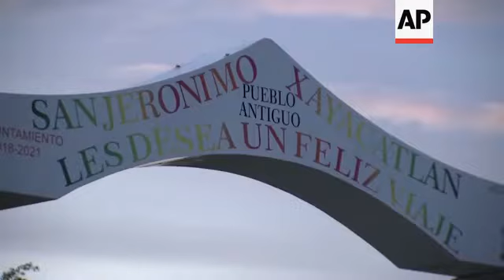Migrantes y coronavirus: menos remesas, más miedos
(23 Jul 2020) RESTRICTION SUMMARY:
STORYLINE:
Siempre que los mexicanos se van al norte a buscar trabajo, su dinero viaja en la dirección opuesta. Las remesas de los migrantes han sido la sangre vital de muchos pueblos mexicanos.

Pero debido a la pandemia, el flujo de dinero ha sido en parte sustituido por un ir y venir de miedos.

Los que se fueron se preocupan por el sustento de sus familias en México. Los que se quedaron, temen que sus parientes se queden desempleados o se enfermen.

Magnolia Ortega y su esposo, residentes de la Isla Staten, en el estado de Nueva York, hacen sacrificios para seguir enviando dinero a su familia en México.

SOUNDBITE: Magnolia Ortega, Envía remesas a México:
"Claro en un momento no se cómo se sostendrán, pues mi mama y mi hermano mayor toman medicamentos y sí, a veces me preocupa cómo ellos van a sobrevivir"

San Jerónimo Xayacatlán, México – 24 de junio 2020
Jorge Vázquez, hermano de Ortega, regresó a su pueblo tras su corta estancia en 2003 porque le afectaba mucho oír llorar a su madre, Catalina, cuando ella le preguntaba si volvería.

Vázquez compró una granja al regresar, y trabaja de sol a sol en el campo.

Sabe que no es fácil sacar adelante a su familia quedándose en México.
SOUNDBITE:  Jorge Vázquez, Hermano de Magnolia:
"Creo que la necesidad que se vive en carne propia, cada quien en su familia, en su país y en su lugar de origen, creo que es mas grande que cualquier pandemia, que cualquier miedo. Yo pienso que va a seguir sucediendo, esto no se va a detener mientras no haya un mundo justo para todos".

El Banco Mundial y la ONU estiman que las remesas caerán este año cerca de un 20% en América Latina.

Pero México parece ir a otro ritmo: sus migrantes batieron récords en marzo, comparado con otros países latinoamericano, al enviar 4.000 millones de dólares y aunque el flujo se redujo en abril, en mayo se recuperó.

Expertos creen que mucho de ese dinero procede de emigrantes que cobraron generosos pagos de desempleo por parte del gobierno estadounidense.

De acuerdo a expertos, México sentirá mucho en los próximos meses los efectos del aumento en el desempleo en Estados Unidos porque sus ingresos por remesas son más que los que generan el petrolero o el turismo.